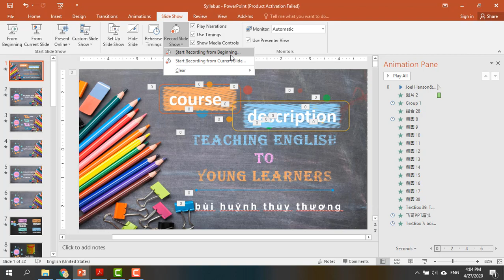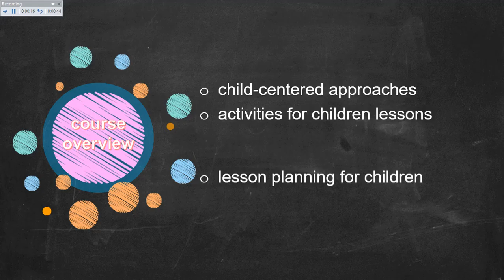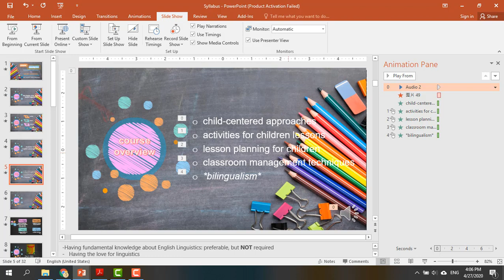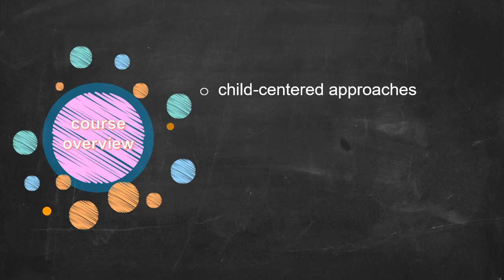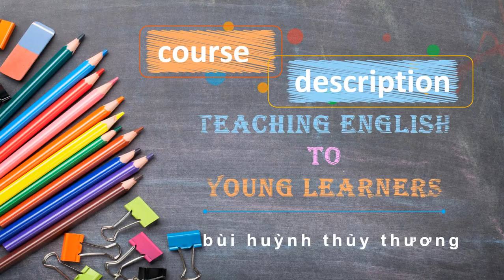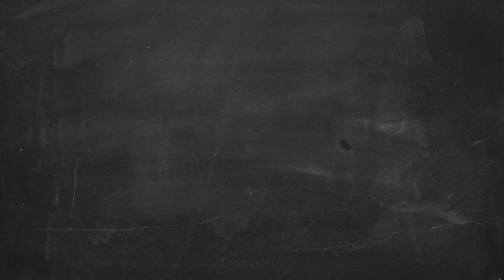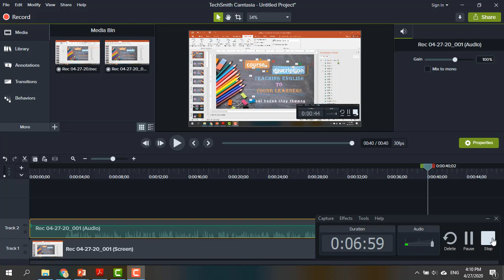How to record audio & timing on PowerPoint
Clip hướng dẫn nhanh cách thu tiếng cho PPT dành cho SV các lớp mình đang dạy, để hỗ trợ các em học trực tuyến trong mùa dịch. Sẵn tiện mình đăng cho bạn nào cần.